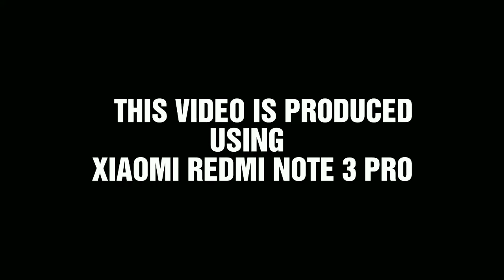Visit to The HAZARIKHIL SANCTUARY @FATIKCHORI, CHATTAGRAM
The video was captured on May 1, 2018 when I visited the Hazarikhil Sanctuary located at Fotikchhori in Chattagram (Chittagong previously) along with my cousins Maruf, Fahim and their cousins Kawsar and Sazzad. I tried to cover as much as I could but due to lack of time, couldn't capture the entire area. Well, again this entire video is produced using my legendary XIAOMI REDMI NOTE 3 PRO SE. Share the video and let others watch it. Your likes and comments will be my inspiration.